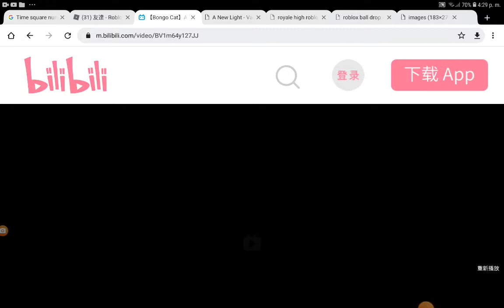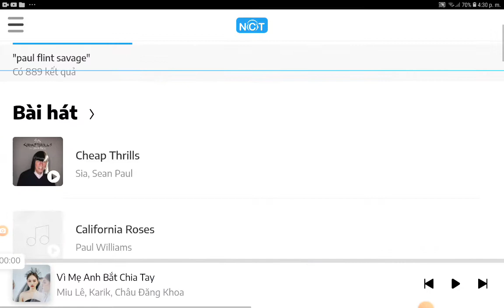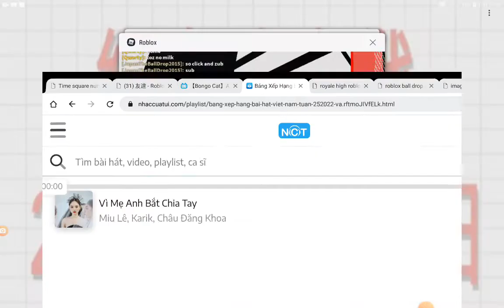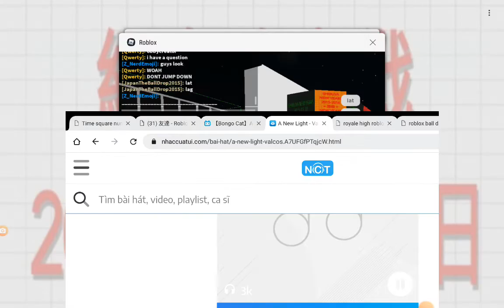Halloween in Tokyo